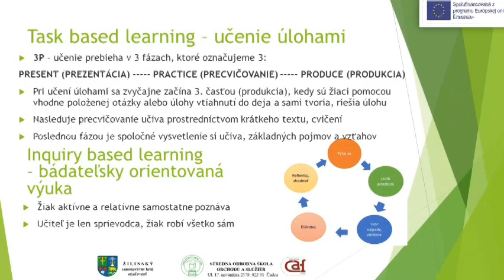Innovative approaches to teaching